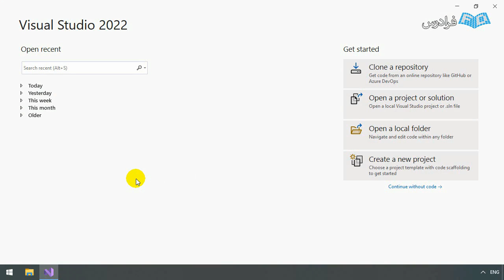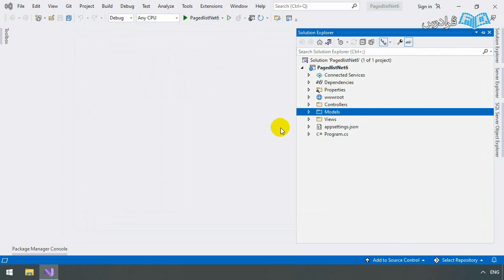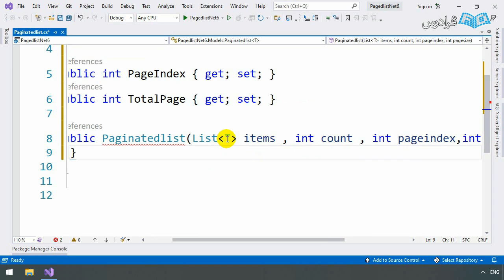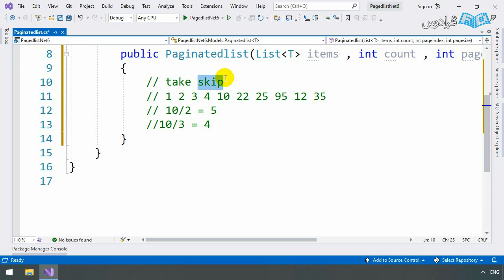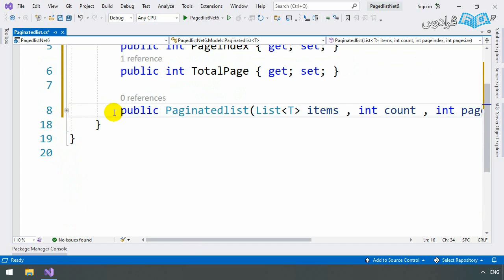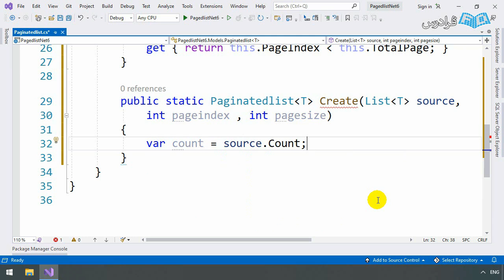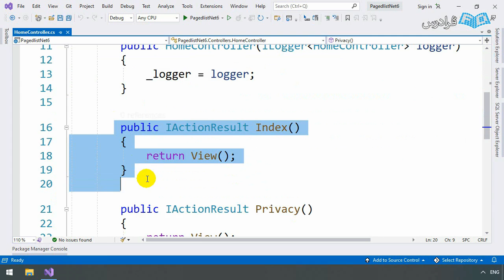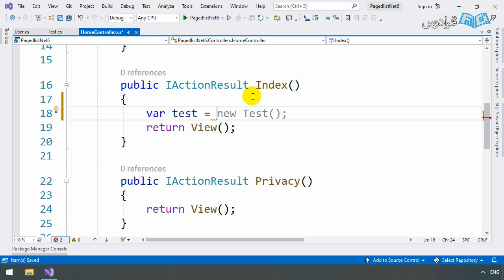آموزش صفحه‌بندی ساده در ASP.NET & AJAX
FaraDars: آموزش NET 6. – صفحه‌بندی ساده و AJAX - (برای مشاهده نسخه کامل آموزش به لینک زیر مراجعه کنید)

0:00:00 درس یکم: معرفی متدهای Skip و Take
0:13:14 درس دوم: ایجاد اکشن (Action) در کنترلر با ورودی صفحه
0:22:41 درس سوم: ساخت الگوریتم محاسبه صفحه جاری و صفحات کلی

در پی انتشار نسخه جدید NET 6. از سوی شرکت مایکروسافت و به‌روز شدن این پلتفرم، علاقه‌مندان سعی بر این دارند تا مهارت‌های خود را در این زمینه، به‌روز و در سمت و سوی ویژگی‌های جدید مطابقت دهند و بتوانند کدنویسی‌های خود را به درستی انجام دهند. در این آموزش هدف ما آشنایی با یک بخش مهم در وب‌سایت یعنی صفحه‌بندی پویای مطالب به شیوه‌های مختلف بر روی این پلتفرم است.

با توجه به این موضوع ما یک پروژه کوچک با موضوعیت صفحه‌بندی با سه شیوه مختلف و به صورت پویا را تعریف و کدنویسی خواهیم کرد تا به درک صحیحی از چنین ویژگی در پروژه‌های خود بر بستر این پلتفرم برسیم، اما دلیل و ضرورت این کار بر این است که این ویژگی جزو بخش‌های غیر قابل انکار و قابل حذف است و یک برنامه‌نویس باید چنین ویژگی را در پروژه خود حتما پیاده‌سازی نماید. ما در این فرادرس سعی خواهیم کرد شیوه‌های مختلف این موضوع مهم را پیاده‌سازی نموده تا علاقه‌مندان بتوانند با آن آشنایی پیدا کنند و در پروژه‌های خود از آن بهره‌مند گردند.

آموزش NET 6. – صفحه‌بندی ساده و AJAX - (برای مشاهده نسخه کامل آموزش به لینک زیر مراجعه کنید)